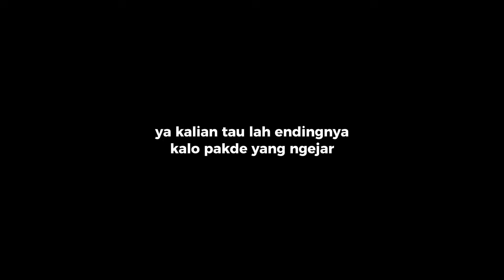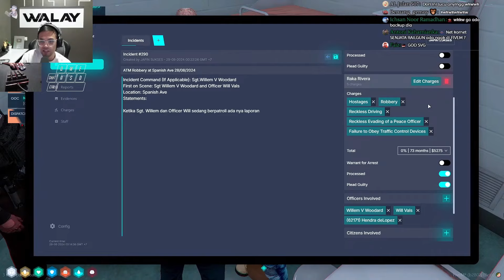Ini nih yang KATANYA THE BEST DRIVER FROM DSR, iyain aja dah wkwkwk